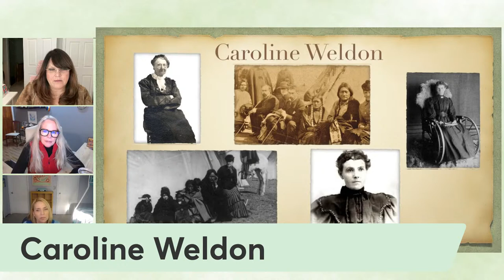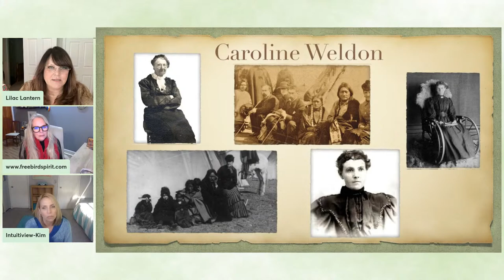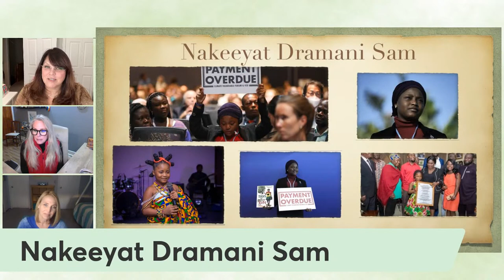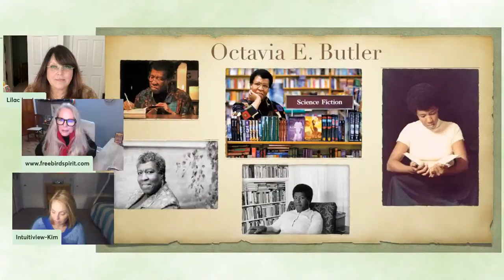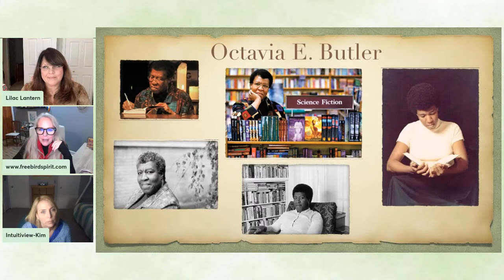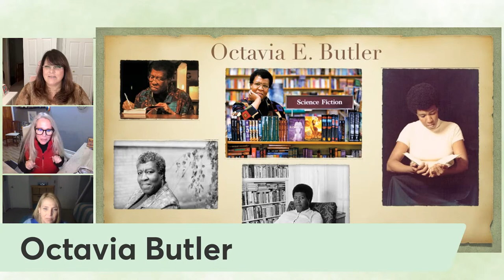Ladies Night : Mon Nov 21st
Join @FreebirdSpirit @Intuitiview & I as we read on the female experience past and present.
Thank you✨ 💜  ✨ Love & Light to ALL ☮️

Also please check out:
Tarot Love Community